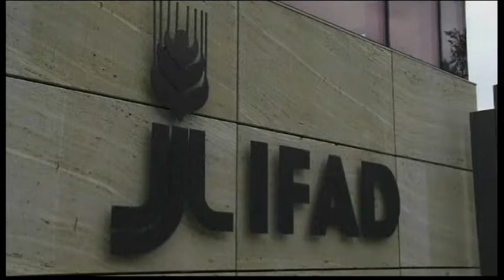4065MR VARIOUS-AVIATION BIOFUELS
4065MR VARIOUS-AVIATION BIOFUELS